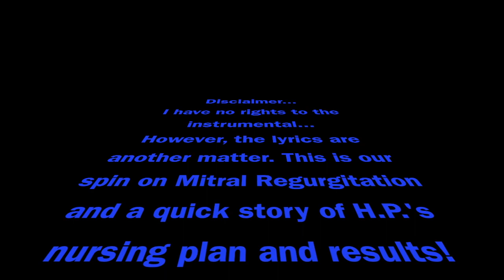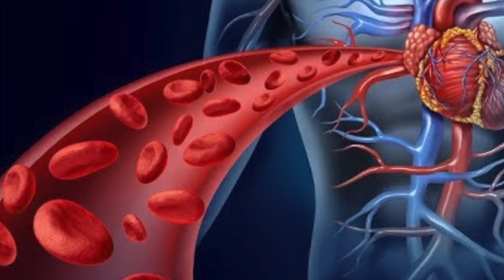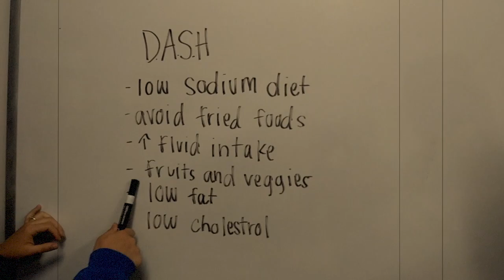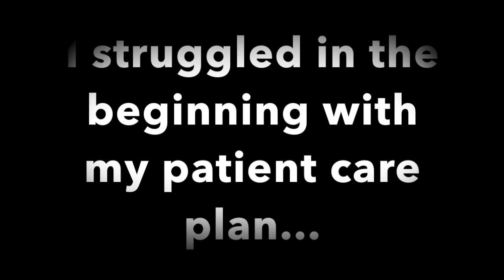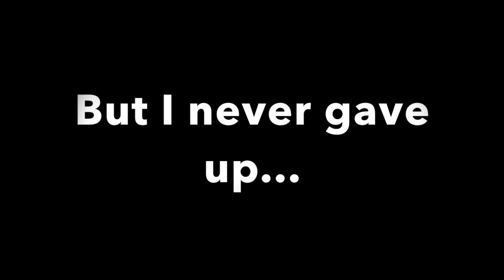Mitral Valve Regurgitation Nursing Plan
This is a school project video for nursing school! It's always fun to get creative.